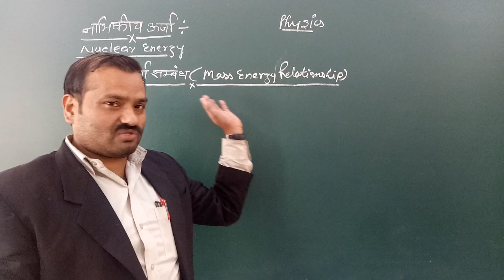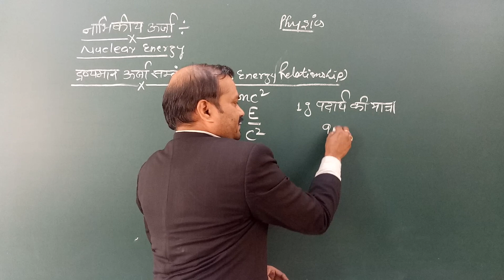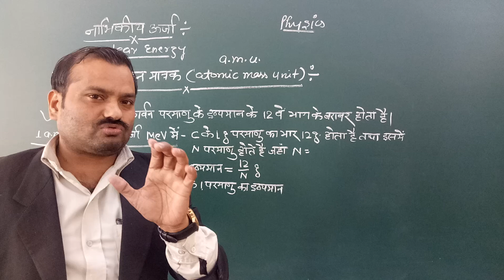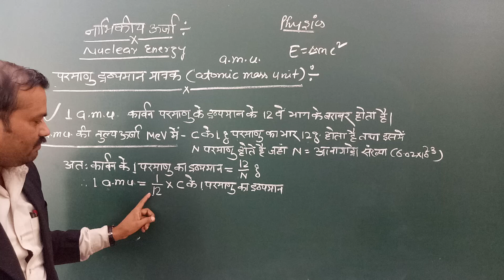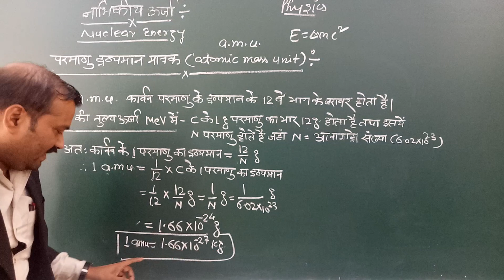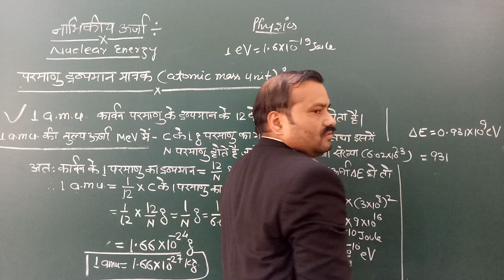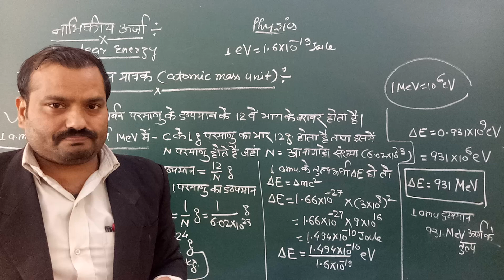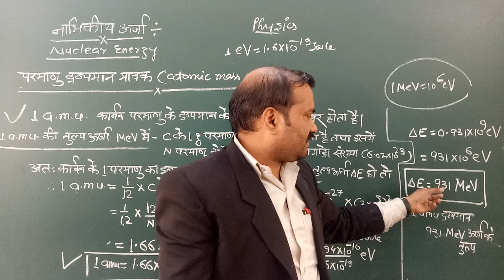द्रव्यमान- ऊर्जा समीकरण एवं a. m. u. संकल्पना, इण्टरमीडिएट भौतिक विज्ञान, यूपी बोर्ड प्रयागराज.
विमलेश गुप्ता मानक नगर रेलवे इण्टर कॉलेज, आरडीएसओ लखनऊ 226011